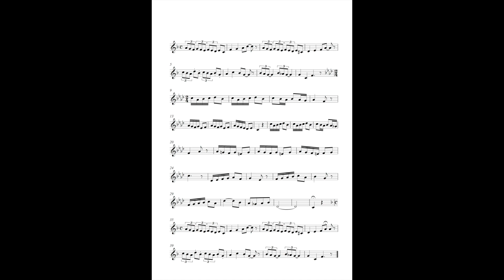Tosti "50 petits solfèges" n31